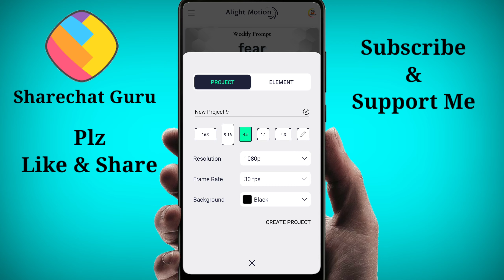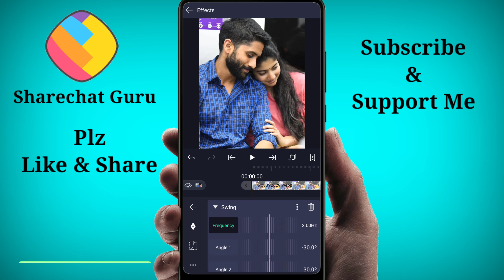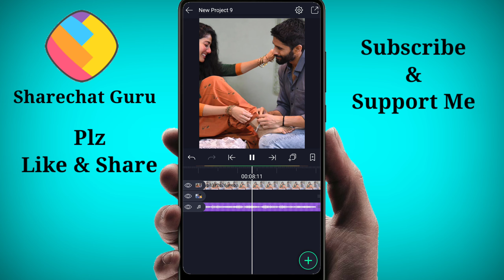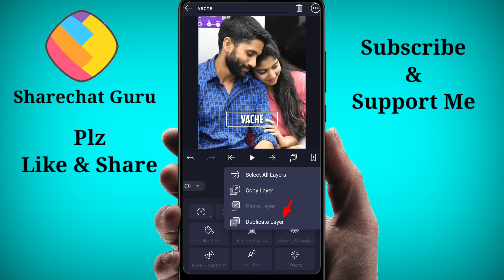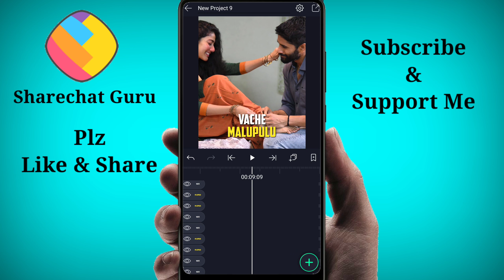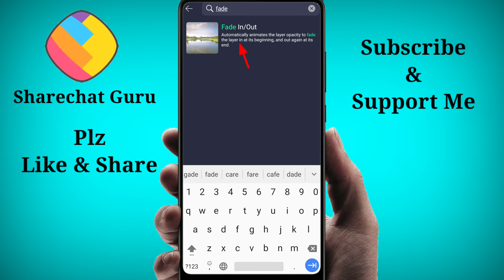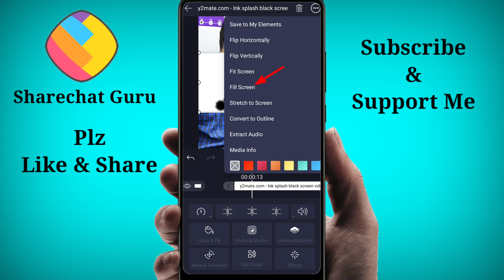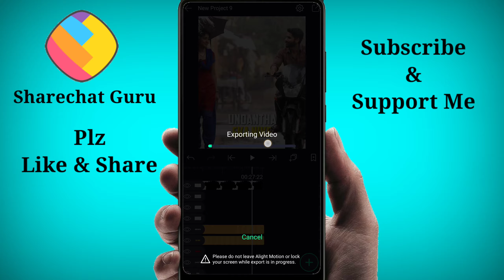Alight Motion Lyric Editing Tutorial|New Trend Lyrical Status Editing|Reel trending lyrics editing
🌀🌀Telegram channel లింక్👇
సాంగ్ లింక్ ని నా telegram ఛానెల్ లో కూడా upload చేశా అక్కడ నుండి కూడా డౌన్లోడ్ చేసుకోండి

Note:
🌀Video Matiral 🌀🌀